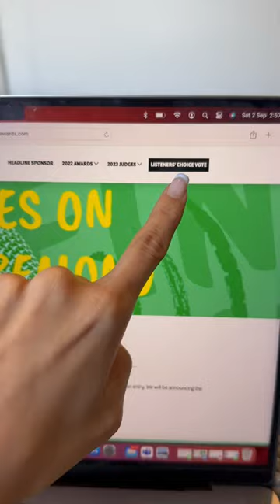Preparing for Fathers Day